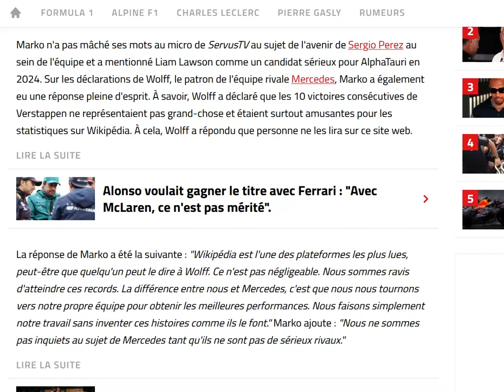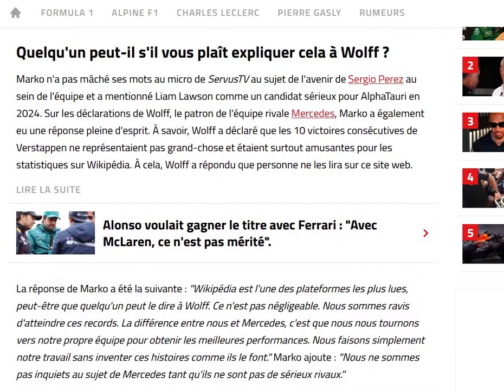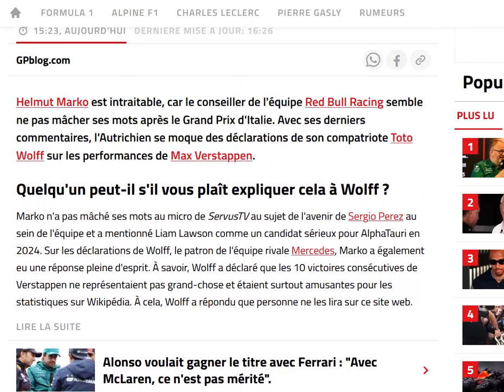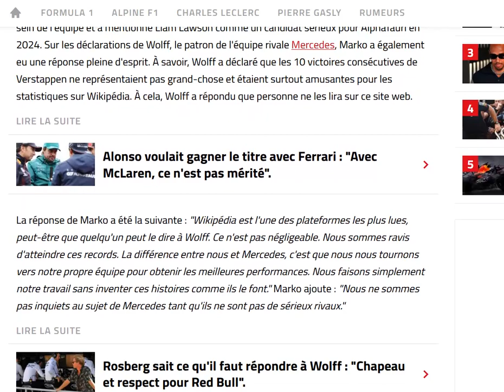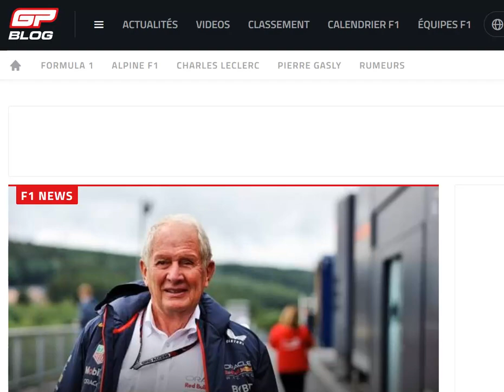Marko répond à Wolff sur les stats pour Wikipedia : c'est une des plateformes les plus lues